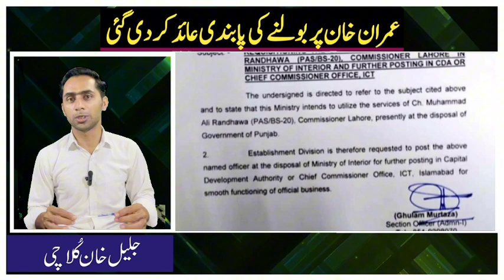عمران خان پر بولنے کی پابندی عائد کر دی گئی،مریم نواز پر مقدمہ درج پولیس کی وردی مہنگی پڑ گئی رپورٹ۔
عمران خان پر بولنے کی پابندی عائد کر دی گئی،مریم نواز پر مقدمہ درج پولیس کی وردی مہنگی پڑ گئی || خصوصی رپورٹ جلیل خان کلاچی کے ساتھ

میں جلیل خان کلاچی ہوں ، پاکستان کی تازہ ترین سیاسی معلومات حاصل کرنے کے لیے ، ہمارے چینل کو سبسکرائب کر دیں تاکہ بر وقت معلومات آپ کو مل سکے، چائے آپ کسی بھی سیاسی جماعت سے وابستہ ہیں آپ کو صحیح معلومات ملے گی ، آپ مسلم لیگ ن سے ہیں ، آپ پاکستان تحریک انصاف سے ہیں ، آپ جمعیت علماء اسلام سے ہیں ، آپ ایم کیو ایم سے ہیں ، آپ پاکستان پیپلز پارٹی سے ہیں ، جی ڈی اے ، باپ ، یا اور کسی بھی پارٹی سے تعلق رکھتے ہیں تو صحیح معلومات کے لیے سبسکرائب ضرور کریں ، اور اس کے علاؤہ آپ سٹوڈنٹس ہیں ، ٹیچر ہیں ، وکیل ہیں ، ڈاکٹر ہیں یا کسی بھی اور شعبے سے وابستہ ہیں تو آپ کو اپنے شعبے کی معلومات ملے گی ، اس کے علاؤہ شوبز ، کرکٹ ، یا دیگر کسی بھی شعبے سے دلچسپی رکھتے ہیں تو آپ کو ہر شعبے کی صحیح معلومات ملے گی ، اس کے علاؤہ ہمارے اور بھی پلیٹ فارم ہیں جہاں پہ ویڈیوز اپلوڈ ہوتی ہیں ، مگر دیر سے ، کیوں کہ سب سے پہلے یوٹیوب پر پھر اس کے بعد باقی پلیٹ فارم پر اپلوڈ ہوتی ہیں ، اگر آپ ہمارے سے کسی حوالے سے بھی رابطہ کرنا چاہتے ہیں تو
Jalil Khan kulachi
Jalil Khan kulachi
Jalil Khan kulachi
Threads 👇👇👇
Jalil Khan kulachi
Google 👇👇👇
Jalil Khan kulachi
پر فالو کریں ، شکریہ